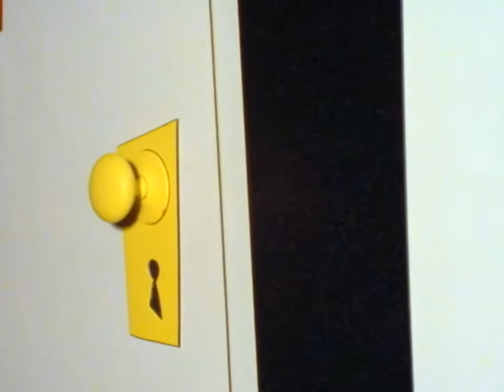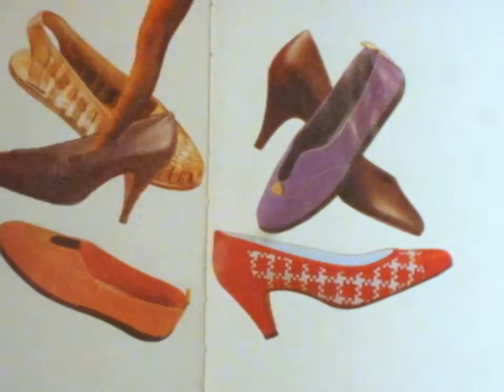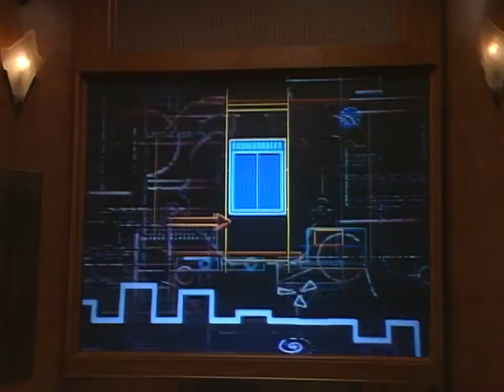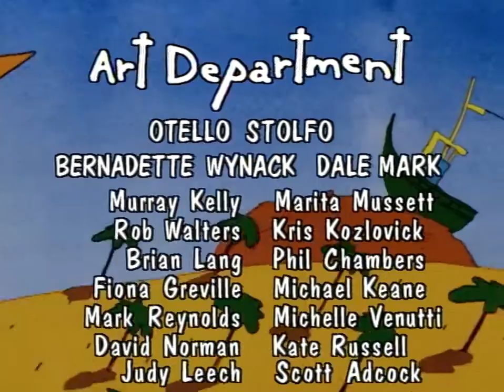Lift Off | S1E6 | Which One? | Part 2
Poss wants to win a pony through the Bonza eating competition. Ted and Jenny aren't enthusiastic. Poss fights with Kim and realises her hopes are unrealistic. She finds a solution that all the family enjoys together.